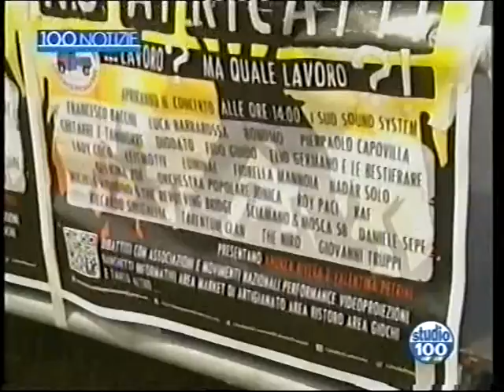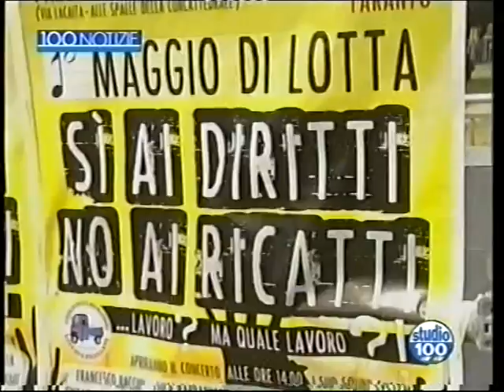Concerto 1 maggio 2013 Taranto (Michele Riondino)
Servizio televisivo di Studio Cento sul concerto del primo maggio a Taranto con interviste all'attore tarantino Michele Riondino e a Valentina Castronuovo per il "Comitato cittadini liberi e pensanti".